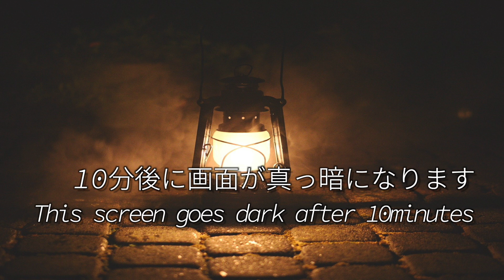【瞑想1時間】脳を休めてすっきりとさせるマインドフルネス睡眠法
音楽は当チャンネルのオリジナルBGMです。
睡眠前にスピーカーからの流し聞きいただくことで睡眠の質を高めます。

【睡眠導入BGM】プラネタリウムで星空を見ている気持ちに…熟睡へ【Deep Sleep Music】